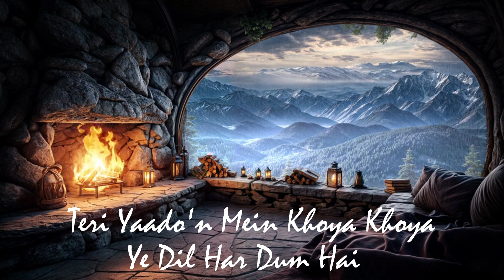Tu Hai Kaha - Shaghil Ali (Lyrics)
Credits
Singer: Shaghil Ali
Lyrics: S.K.Khalish
Directed By Abid Iqbal
Composition & Music: Shaghil Ali
Post House: Dx Production's
Music & Mix Master - Shaghil Ali @Studio Master'sChoice

Halki Halki Si - Hina Khan | Munawar Faruqui | Asees Kaur | Saaj Bhatt | Sanjeev | Anshul Garg

Zaeden - 5 am (Official Music Video)

Teri Baaton Mein Aisa Uljha Jiya (Official Playlist) | Shahid Kapoor, Kriti Sanon, Dharmendra and Dimple Kapadia

Akhiyaan Gulaab (Song): Shahid Kapoor, Kriti Sanon | Mitraz | Teri Baaton Mein Aisa Uljha Jiya

Khaali Botal (Full Song): Abhishek Kumar, Ayesha Khan | Parampara Tandon | Manan Bhardwaj |Bhushan K

Witness the Tale of Emotions and the Story of Feelings Lived. Presenting the Full Video Song "Khaali Botal". Featuring the Abhishek Kumar and Ayesha Khan. Sung by Parampara Tandon, composed and written by Manan Bhardwaj. Gulshan Kumar & T-Series Presents Bhushan Kumar's "Khaali Botal"

Galti - Vishal Mishra | Aayush Sharma, Yukti Thareja | Kaushal K | Arvvindr S Khaira | Raj Jaiswal

Koi Si song - Afsana Khan, Nirmaan (Lyrics) | Insta trending |

Tu Hai | Official Music Video | Darshan Raval | Neha Sharma | Prakriti Giri | Naushad Khan
Latest Bollywood Songs 2024 - Hindi Songs 2024 - Bollywood Songs
Tiktok viral 2024 🍦 Tiktok songs 2024 ~ Best tiktok songs SRIKANTH: TU MIL GAYA (Song) | RAJKUMMAR RAO, ALAYA | JUBIN NAUTIYAL,TULSI KUMAR |TANISHK |BHUSHAN K Instagram Viral Reels Songs 2024 | Most Popular/ Trending Reels Song | Part 1 Instagram Reels Viral Songs India 2024 (PART 3)- Songs that are stuck in our heads!